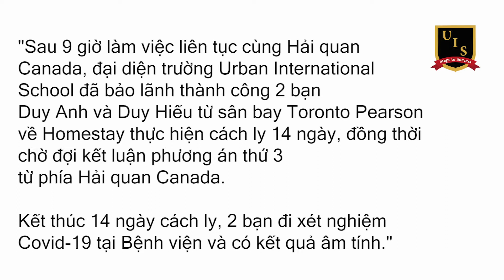Ep2: Lạc trôi ở Sân bay Canada và cái kết | Urban International School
This is a Vietnamese student interview

Urban International School
Main Campus: 2F,150 Eglinton Avenue East, Toronto, ON, M4P 1E8
North Campus: 172 Drewry Ave, North York, ON, M2M 1E4